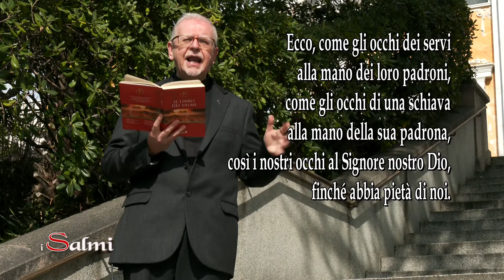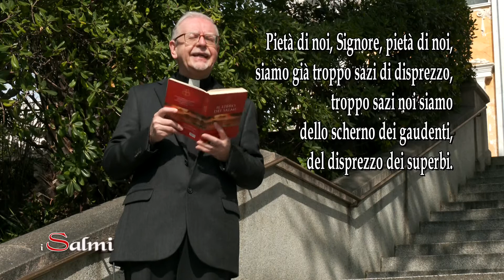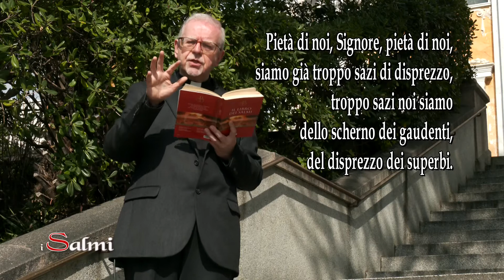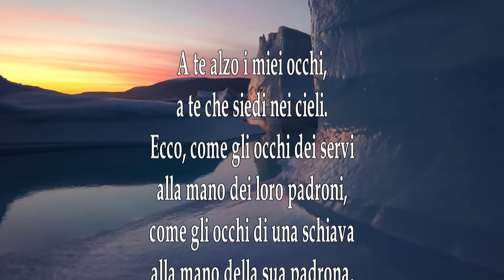“I Salmi. Itinerari di Vita e di Preghiera” – Salmo 122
Nuovo appuntamento con don Claudio Doglio e il suo approfondimento del Libro dei Salmi.